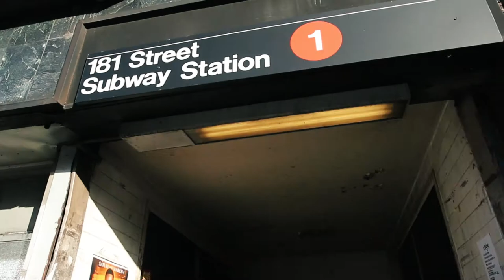Recorriendo las Calles de NY